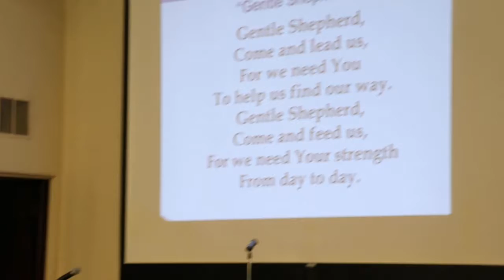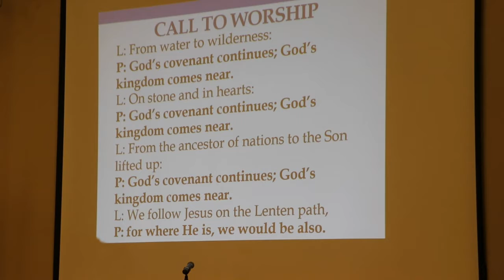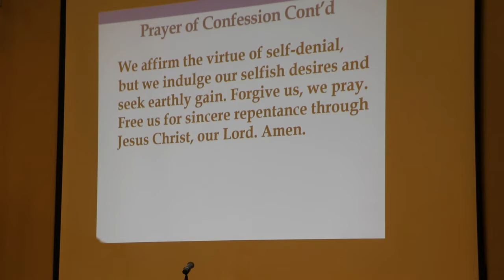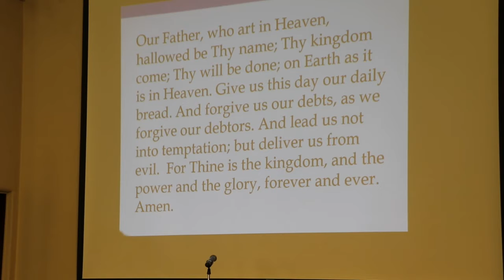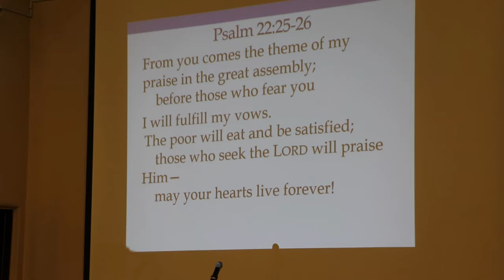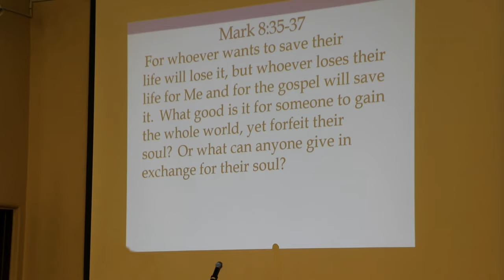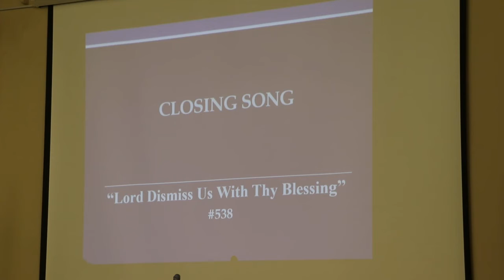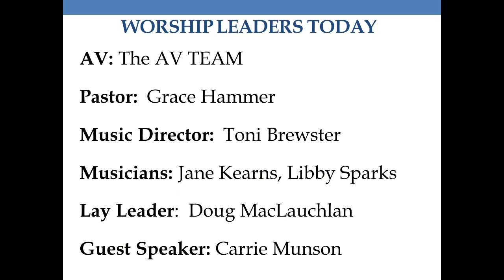2-28-2021 Service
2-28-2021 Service